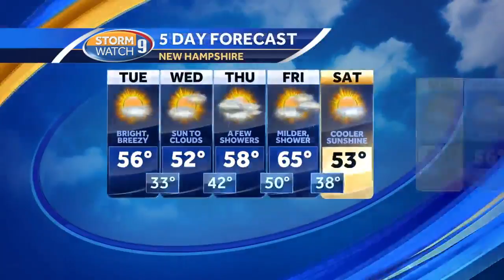Skies clear, readings in 40s for trick-or-treaters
View the latest Halloween forecast from Kevin Skarupa.